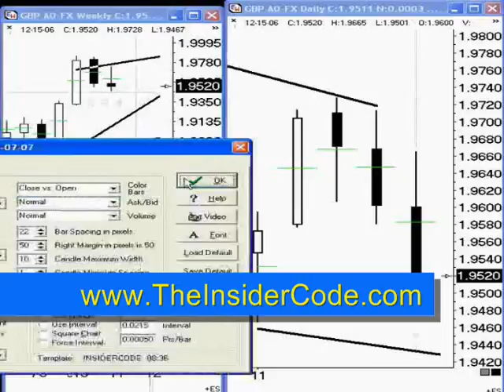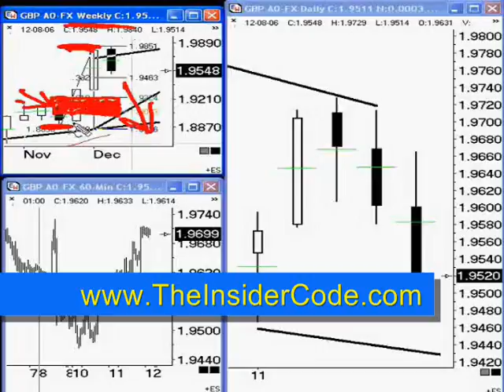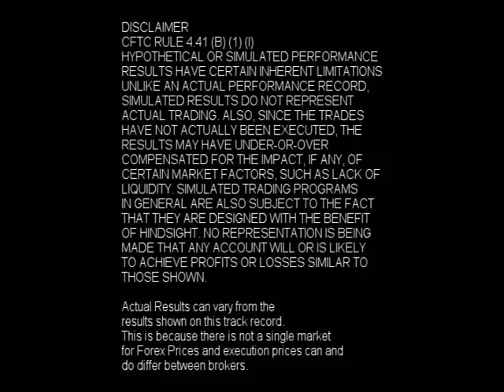Forex Stock Trading - TheInsiderCode.com Mac X pt.19f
- Forex Stock Trading - pt.19f with Forex Expert Mac X of The Insider Code.